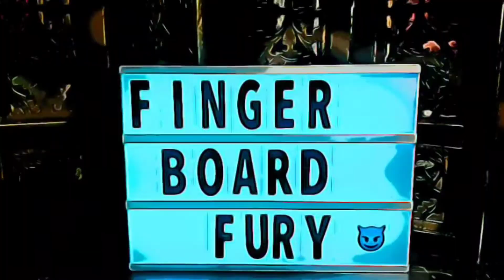Fingerboarding on my d.i.y. marble park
fingerboarding on my custom marble obstacles